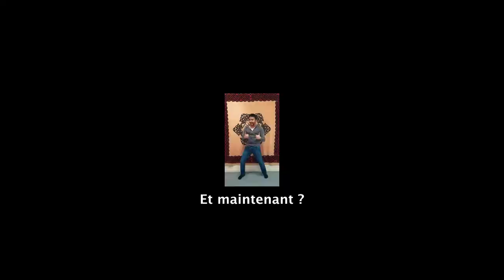[HORS-SERIE N°2] COVID 19 (Danse Coopérative)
Deuxième Hors-Série !

Catégorie : HORS-SERIE

"COVID 19" de Benjamin Magnan

Chorégraphie - Benjamin Magnan